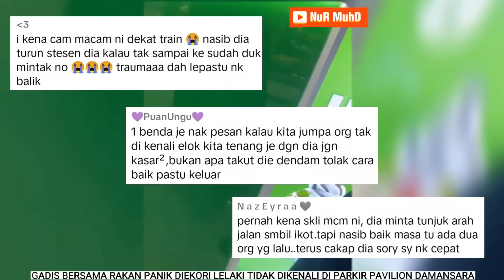VIRAL‼️GADIS CEMAS DIEKORI LELAKI TAK DIKENALI DI PARKIR PASARAYA